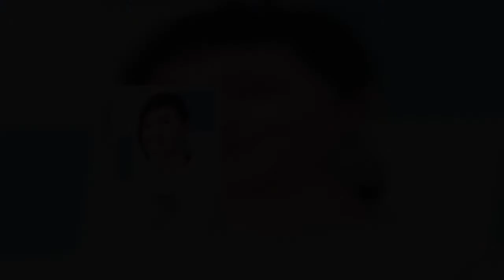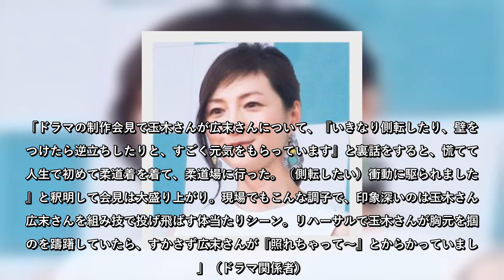広末涼子、「性の教育＆快楽を告白」四十路艶（終）柔道場で衝動に駆られて…